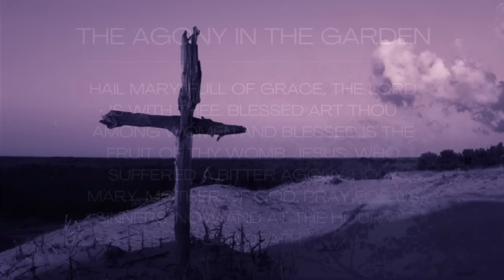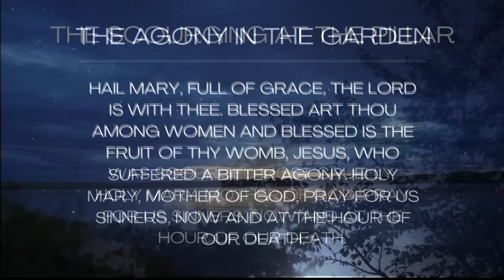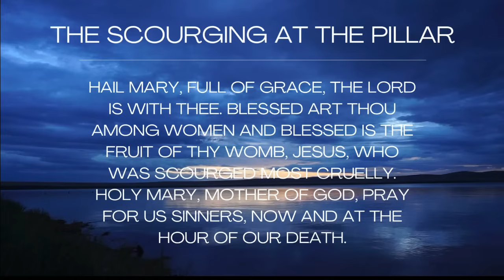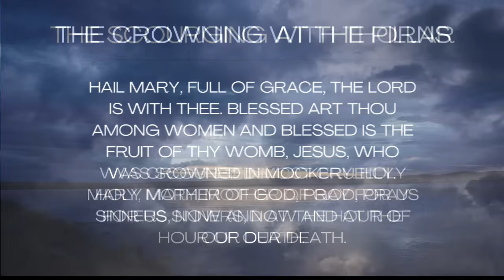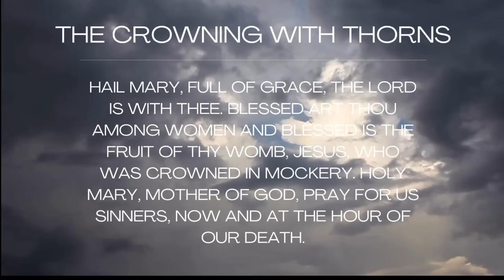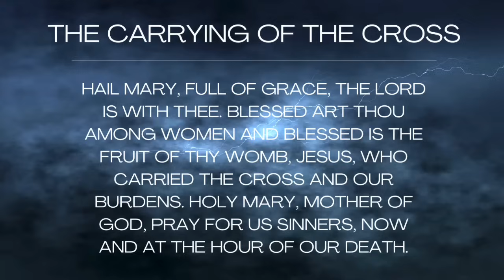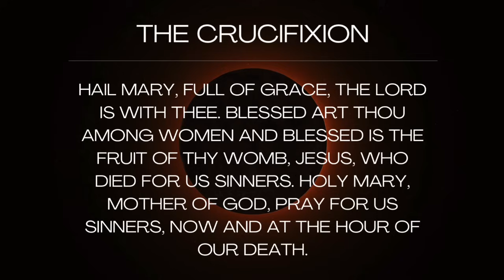Sorrowful Mysteries of the Rosary